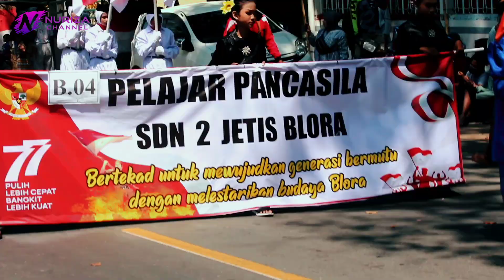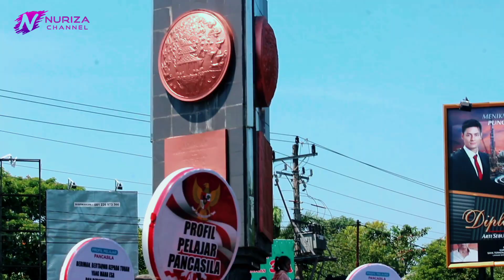Karnaval HUT Ke 77 Republik Indonesia 2022 Kabupaten Blora | Bagian 1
Pada bagian 1 Karnaval HUT Ke 77 Republik Indonesia atau Pawai Pembangunan Kabupaten Blora 2022  menampilkan peserta Tingkat PAUD, SD dan SMP
Acara yang dimulai pada pukul 7 sampai dengan  pukul 12 ini, diselenggarakan pada hari Sabtu tanggal 27 Agustus 2022

Musik latar:
Free Backsound Gamelan Terbaik Musik Tradisional Indonesia (No Copyright)